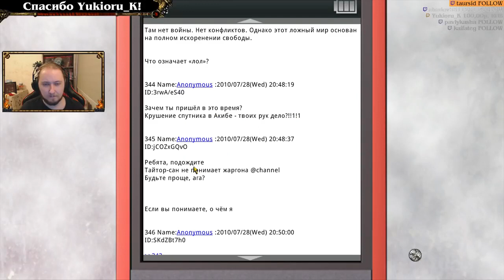Steins;Gate [2]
03.03.18